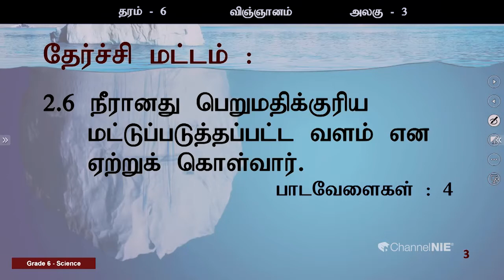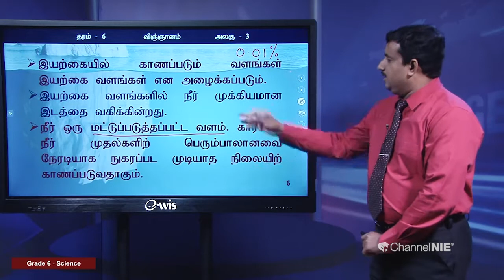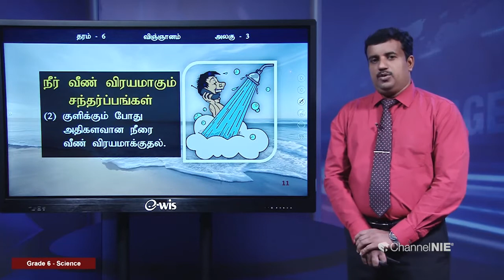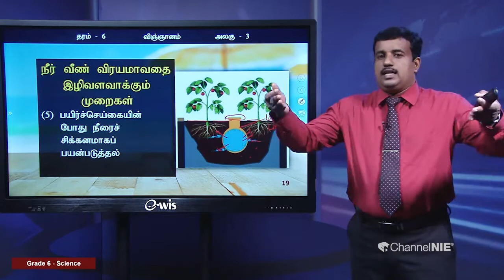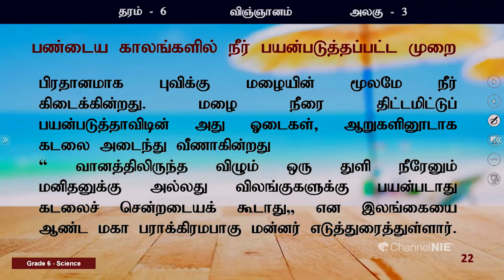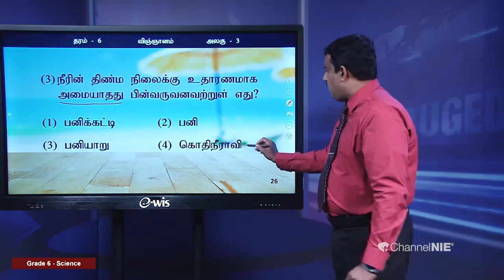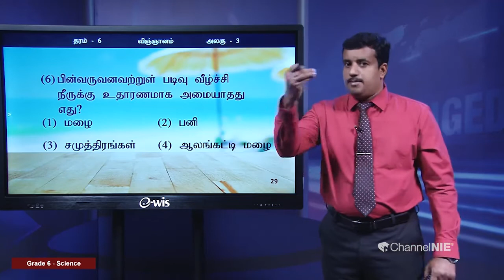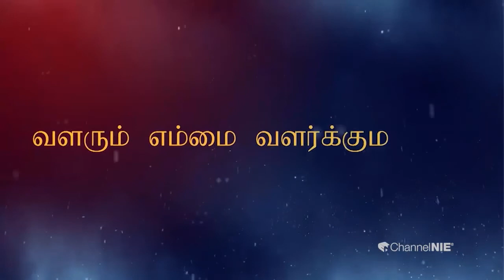நீர் ஓர் இயற்கை வளம் | பகுதி 03 | அலகு 03 | தரம் 6 | Science | விஞ்ஞானம் | P 03 - 3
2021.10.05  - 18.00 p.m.